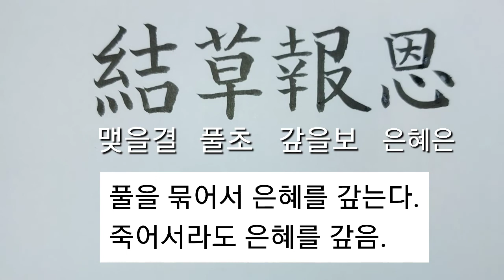(사자성어) 결초보은_53 [천자문 하늘천]